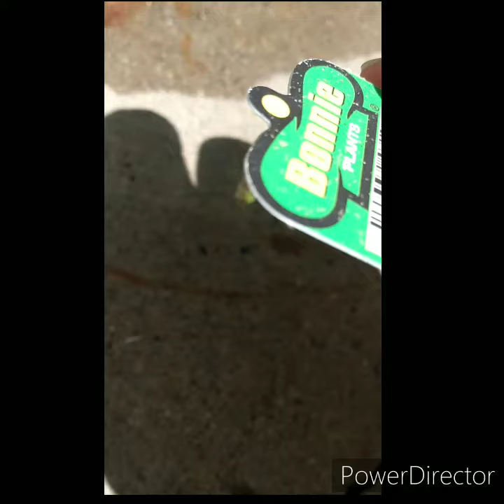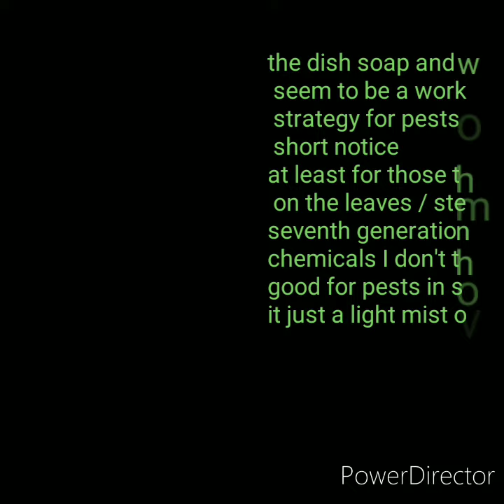Getting rid of Plant Pests Green Aphids using Dish Soap and water in a Spray Bottle on Pepper Leaves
I had nothing else to use on the plant pests Green aphids so experiment with the natural dish soap and water spray. Make sure to shake the bottle when spraying to get the bubbles. I put about 5 drops of soap into the spray bottle. These bugs love the pepper plants and they multiply very fast.

So I really had to do something. I killed them with this dish soap pretty quickly and it costed me nothing.

green aphids were killing my plant and ruining the leaves and flowers. within a week it picked back uo. after I killed the plant bugs.